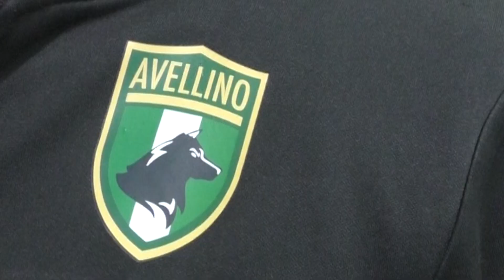Eccellenza, due derby decisivi, Capozzi: "Rispetto per l'Audax ma non temiano nessuno"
In programma la settima giornata di Eccellenza. Si giocano due derby irpini che potranno sancire le gerarchie della classifica. Michele Capozzi centrale del Città di Avellino non teme l'Audax: "Possiamo battere i caudini"